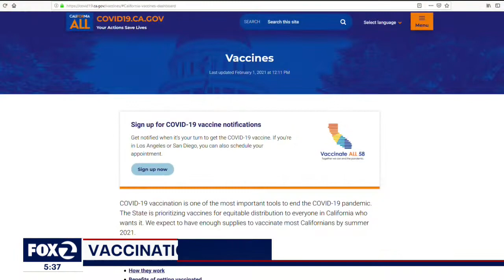Advocates say disabled community not recognized as vaccination priority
Advocates say California's COVID vaccine plan does not give the disabled community the priority it deserves. KTVU's Tom Vacar reports on the inequity.